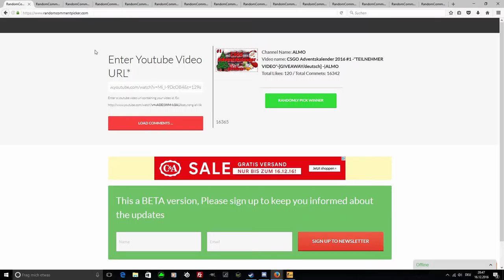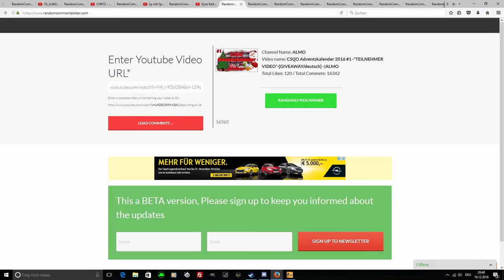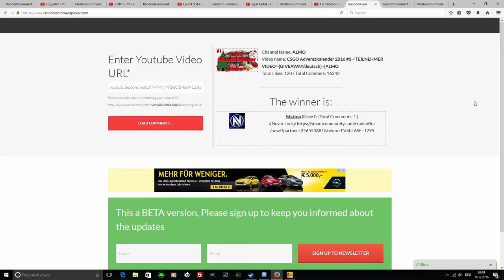CSGO Adventskalender 2016 #17 -"DER GRÖßTE POT EVER!!! "-[GIVEAWAY/deutsch] -|ALMO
SCAR-20 Bloodsport, SSG 08 Big Iron, SSG 08 Ghost Crusader und das Bundle=

► Mein Equipment

● Monitore: Kommen noch!